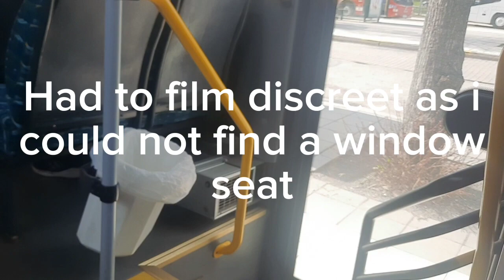traveling on a Mk 2 Scania Omnilink Brommaplan - Brostugan